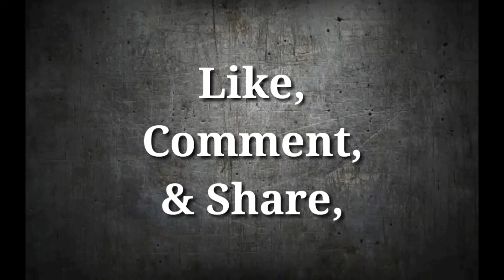IMPACT Finisher : Juice Robinson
Rafi Wrestling Presents : IMPACT Finisher
Juice Robinson
aka : CJ Parker (WWE)